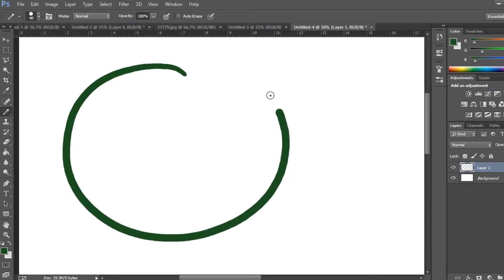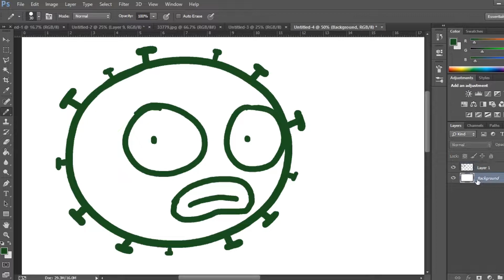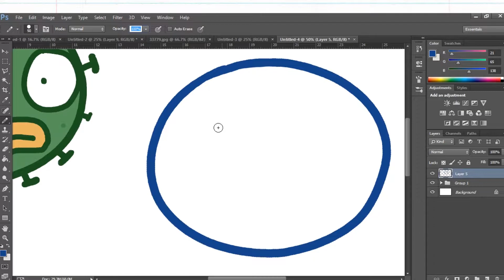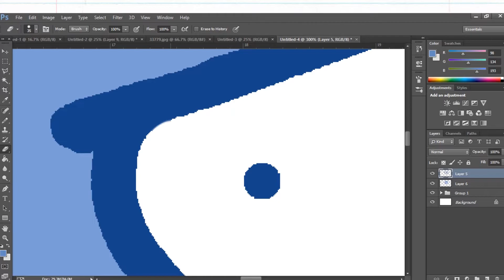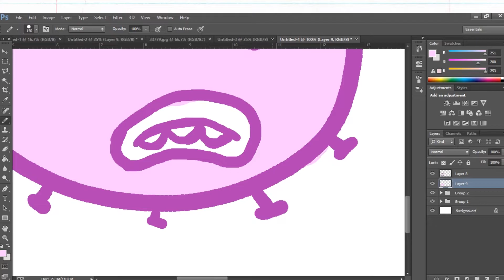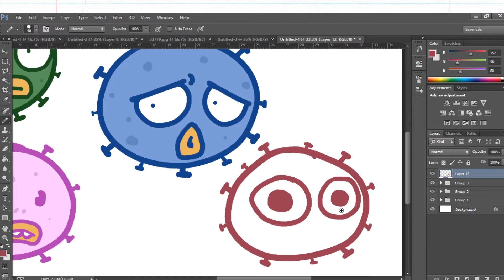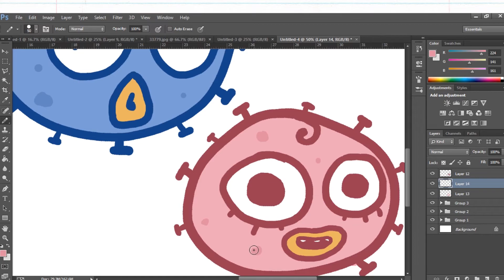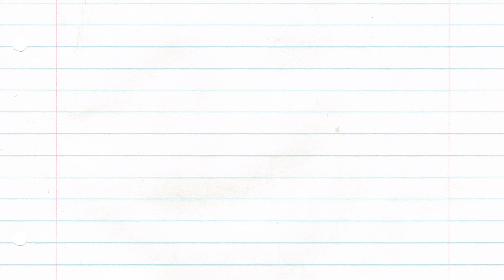สอนวาดไวรัสโคโรน่า How to draw COVID-19 _ l GIANT SMILE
วันนี้พี่ลองวาดเจ้าตัวไวรัสมาให้ดูเผื่อจะมีีผู้ที่ต้องการนำไปลองวาดประกอบสื่อ
หวังว่าคลิ๊ปนี้จะมีประโยชกับเพื่อนๆนะครับบ
Facebook fanpage ของเรา

ช่องใหม่ของเรา ช่อง"ย.ยักษ์"